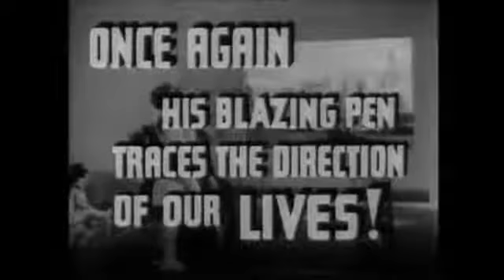Things to Come 1936 Theatrical Trailer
Things To Come 1936

Director:   William Cameron Menzie
Staring:     Raymond Massey, Edward Chapman, Ralph Richardson, Cedric Hardwicke, Sophie Stewart, Ann Todd, Margaretta Scott,

It's Christmas 1940, and Everytown resident John Cabal (Raymond Massey) fears that war is imminent. When it breaks out, the war lasts 30 years, destroying the city and ushering in a new dark age of plagues and petty despots.
But there is hope in the form of Wings Over the World, a group of pacifist scientists and thinkers lead by Cabal. Their dream is to build a utopian society on the ruins of the old. But first they'll have to unseat the latest ruling tyrant (Ralph Richardson).